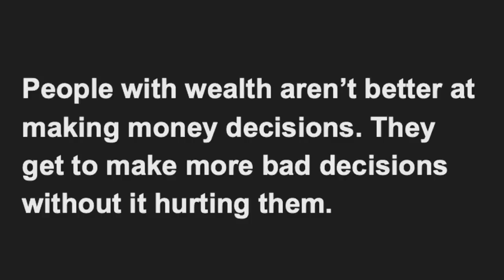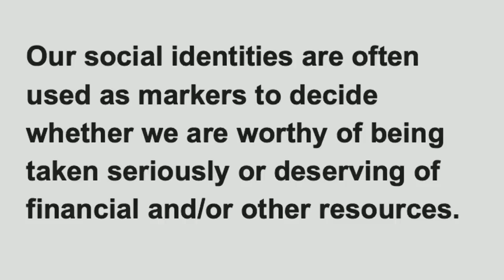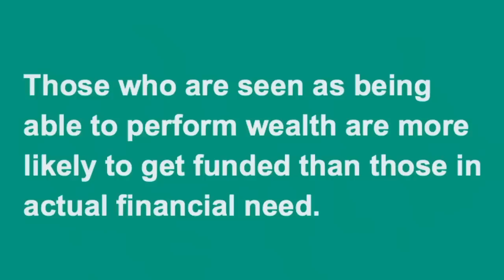3 Money Lessons from Infamous Scam Artists | J Mase III | TED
Scam artists know something about money that you don't -- and artist J Mase III is here to shed some light. From Elizabeth Holmes's false medical tech promises to Anna "Delvey" Sorokin's fake trust fund and more, Mase shares examples of infamous scams along with three crucial lessons on how money functions for the wealthy, why it flows in the direction it does and how to start spotting scams in your own life.

Follow TED!